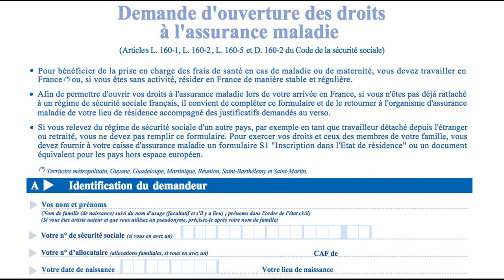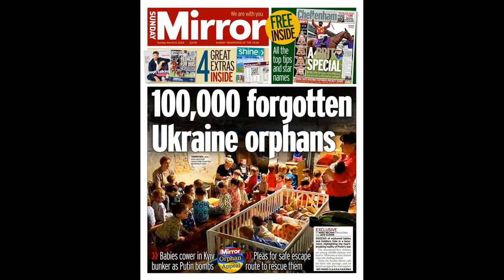Football fans pour scorn on Chelsea's 'cauliflower wings' dish